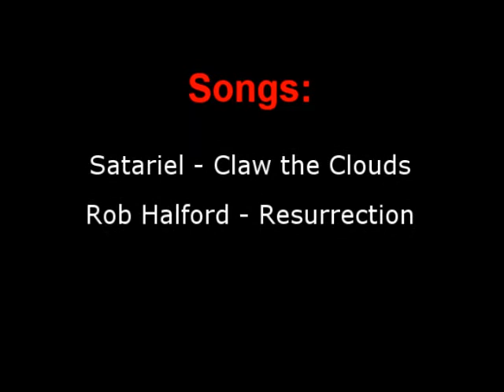Hakkar 20 man - Fury warrior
Infernals going Hakkar 20 man back in ol' days. Player: Justi